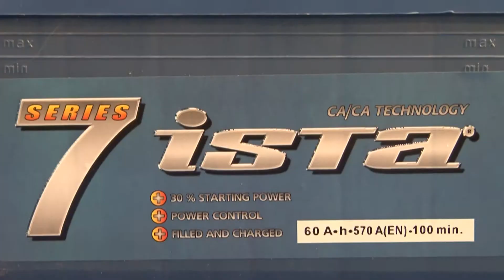Аккумулятор Иста (Ista) 6СТ-64 Ач 7 Series.mpg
Аккумулятор Иста 6СТ-64 Ач 7 от официального представителя по оптовым ценам. Со склада в Киеве